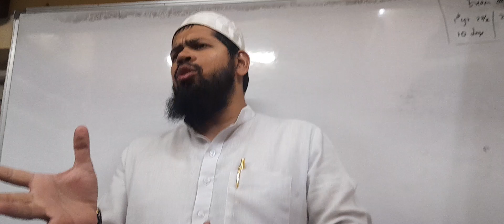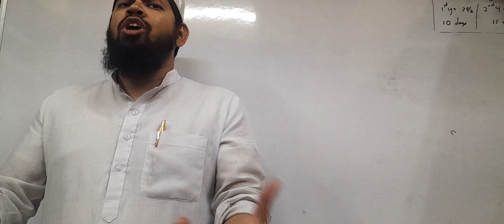Exam Center By Moin Sir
n this powerful video, Syed Moinuddin shares insights on how to overcome challenges, stay focused, and achieve your goals. Whether you're facing setbacks or just need a boost of inspiration, this session will ignite your inner drive and help you take the next step toward success.

What You'll Learn:

Strategies for maintaining a positive mindset

Practical tips for staying motivated daily

How to turn failures into stepping stones for success

Address : Moin Sir Institute, near Al Noor Hotel, Jahanuma, Falaknuma, Hyderabad, Telangana.